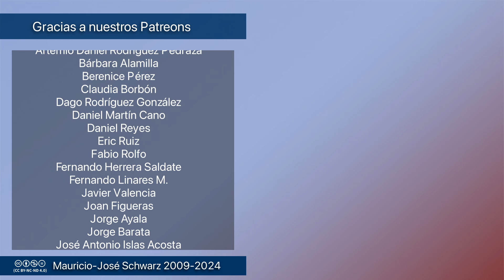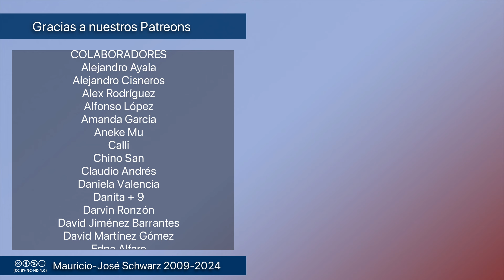Revista - ¿Un cuento de Oscar Wilde puede volverte izquierdista?